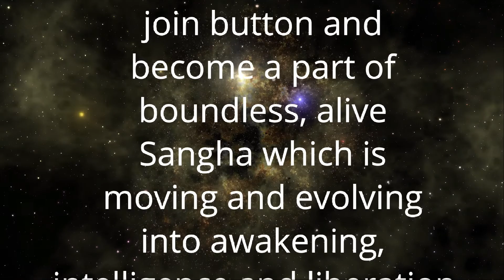शरीर छूटने के बाद गुरु शिष्य का संपर्क | Anant Sri